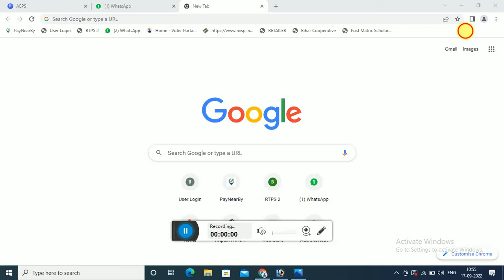How To Enable or Disable popup inGoogle Chrome Brouser 2022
Google Chrome Popup block Problem Solution